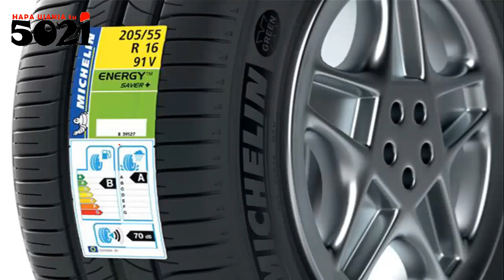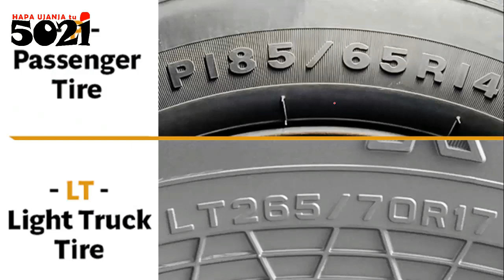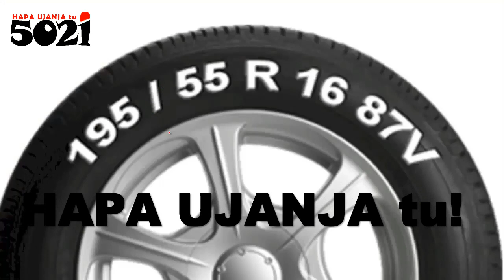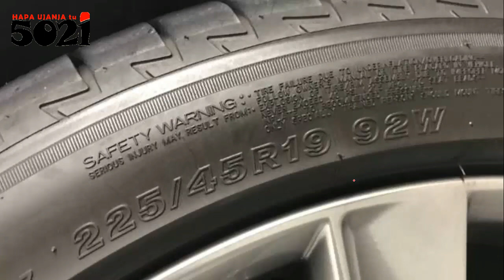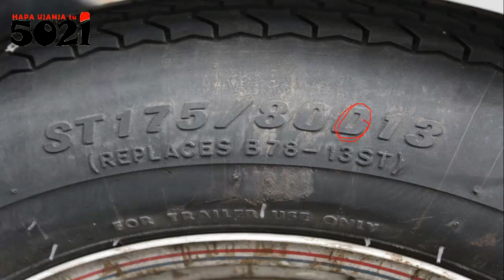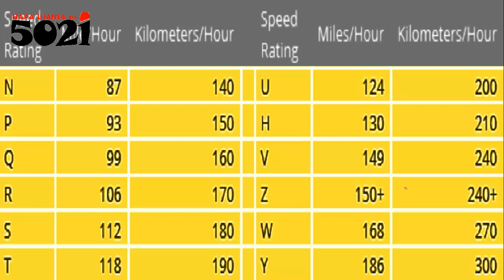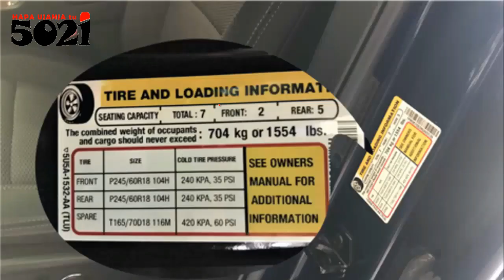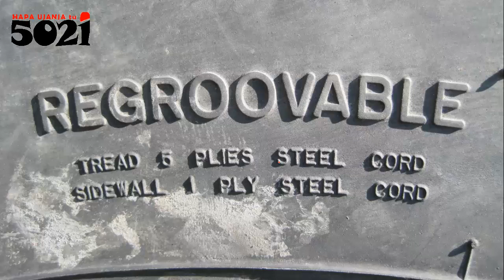Including "EV Tyres", all same criterion cypher ya maandishi🧐!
The coding on of tyres is standard for types, as demonstrated above👆
More nonsense here👇